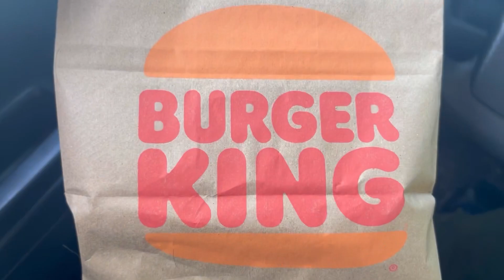Chloe #292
Available for adoption as of 9-2-23 from Humane Society of Branch County in Quincy Michigan